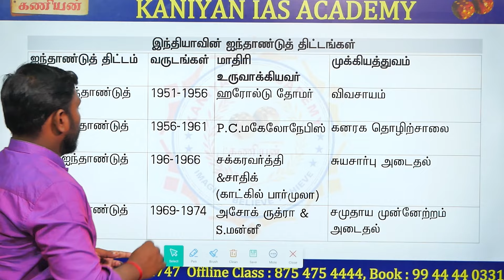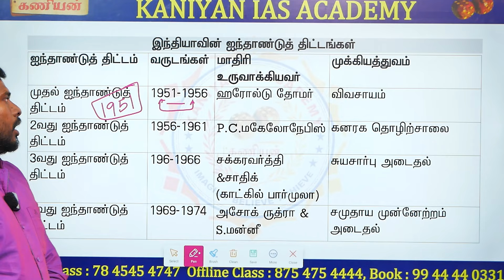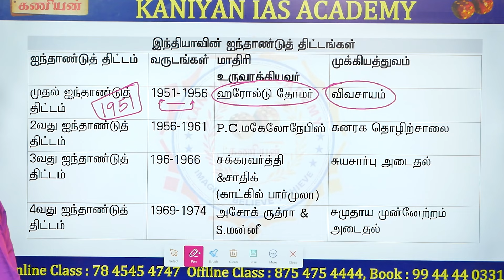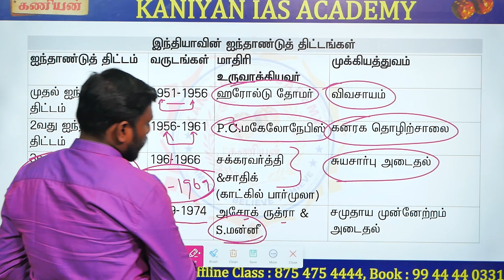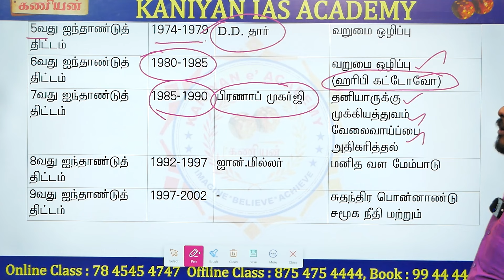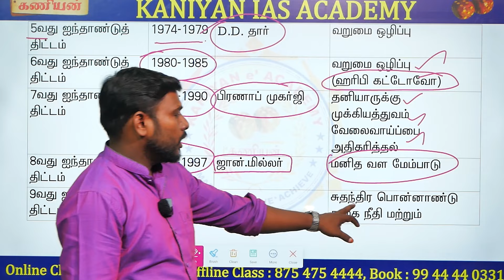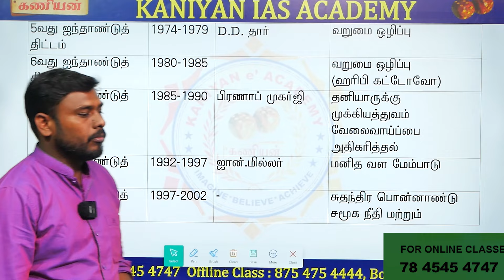RRB NTPC 2024 |DAY 5| இந்தியாவின் ஐந்தாண்டு திட்டங்கள்|இப்படி படிச்சாclearpannalam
BUY LINK
RRB NTPC TAMIL BOOK :